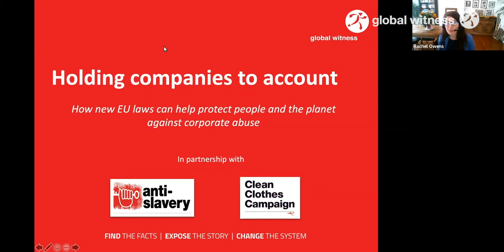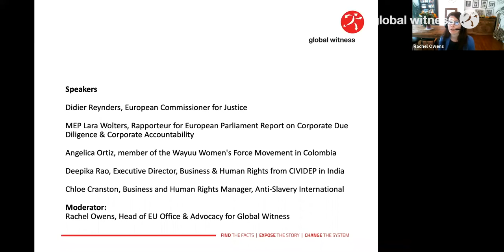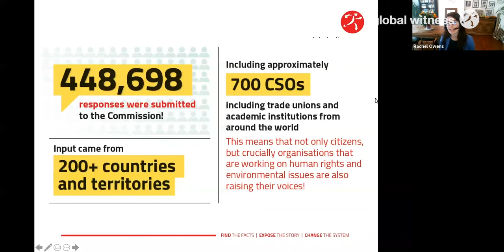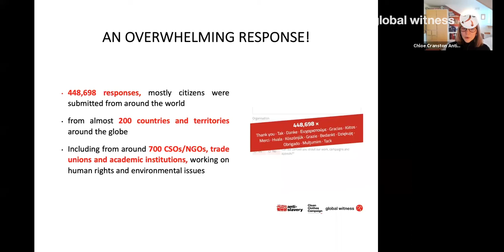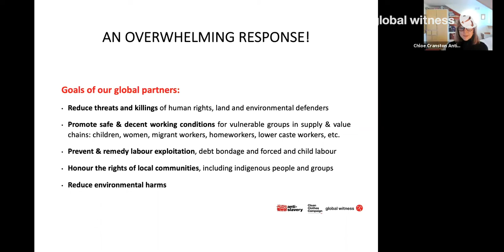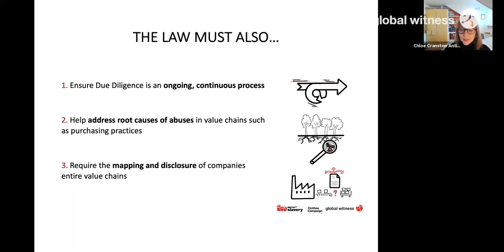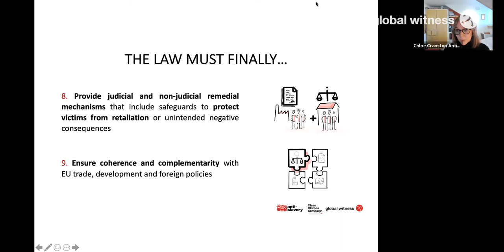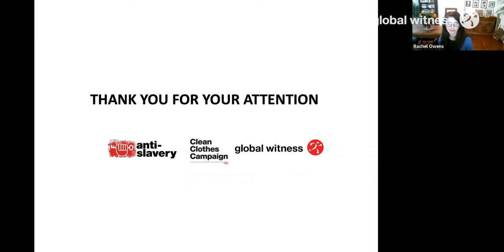Event: Holding companies to account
Video of event held on 4 March 2021

Corporations enjoy unprecedented wealth and power. For years, many have abused that power at immense human and environmental cost. Our legal systems are pitifully inadequate to stop this - governments and citizens have no real legal means to hold companies accountable for the harms they cause.

In a ground-breaking development, the European Commission will propose a new law this year aimed at ensuring that companies stop harming people and the planet, and are held to account when they do.

Communities and workers that have suffered at the hands of companies are urging the Commission to make this law strong enough to reach all the way down supply chains, and allow victims to seek justice in European courts. They have since been backed by a public campaign with more than 450,000 signatures. It’s clear that the ramifications of this law could be huge, and truly global.

On 2nd March, Global Witness will host, in partnership with Anti-Slavery International and the Clean Clothes Campaign, an online conversation between European Union representatives and advocates from Colombia and India who are campaigning for justice for the serious harms inflicted on workers and communities by unscrupulous companies.

Together we will discuss what’s needed to make these new laws strong and enforceable.

Speakers:

Didier Reynders, European Commissioner for Justice
MEP Lara Wolters, Rapporteur for European Parliament report on Corporate Due Diligence & Corporate Accountability
Angelica Ortiz, member of the Wayuu Women’s Force Movement in Colombia
Rekha Chakravarthi, Director, Business and Human Rights from CIVIDEP in India
Hélène de Rengerve, Senior EU Adviser, Anti-Slavery International
The talk was moderated by Rachel Owens, Head of EU Office & Advocacy for Global Witness.